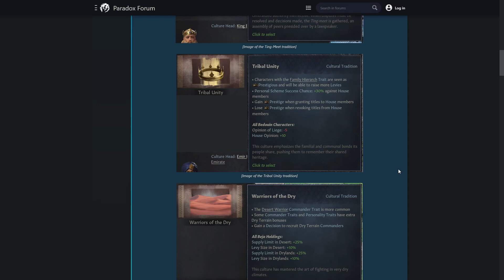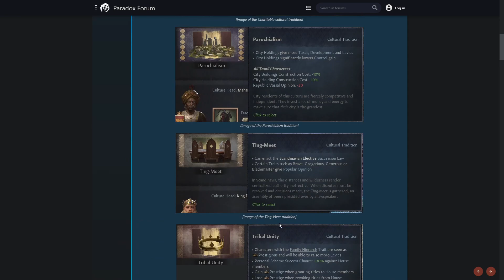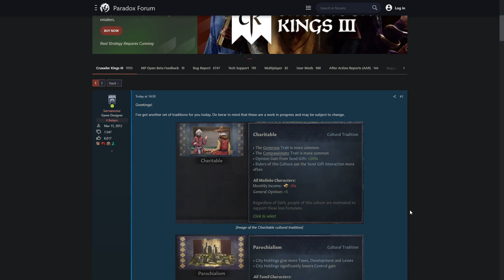There are even MORE cultural traditions coming to CK3's the Royal Court!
The royal court is shaping up to be a beefy expansion for CK3, because we have several more traditions to go over with the 4th summer teaser, and I even forgot to wake up and record this morning.